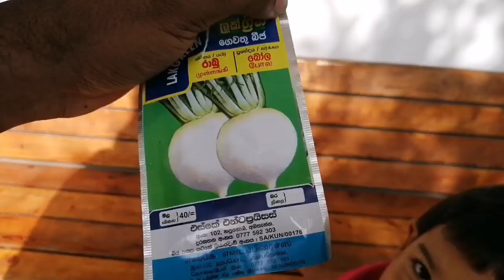Growing Radish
In this video we show how to grow radishes for salads. We use both the greens and baby radish to prepare delicious salds at home

Also we share what happens in our home garden these days with latest updates.

This video was created using  the two apps
Video guru for Youtube
Premier clip